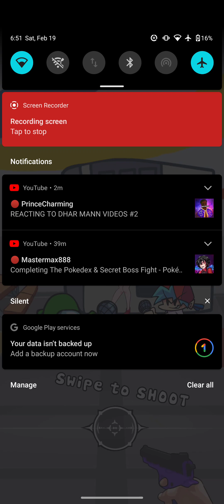Undress GF Part 02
Still Going At It And Still Nothing!